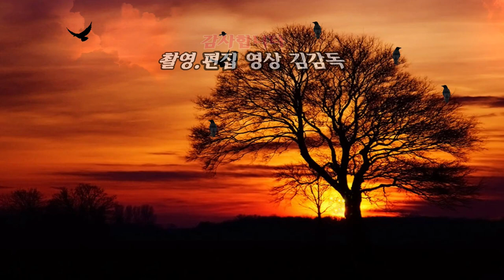가수 김동원 /종로연가/2023년 인동남 신년음악회/HIT 엔터테인먼트/영상김감독